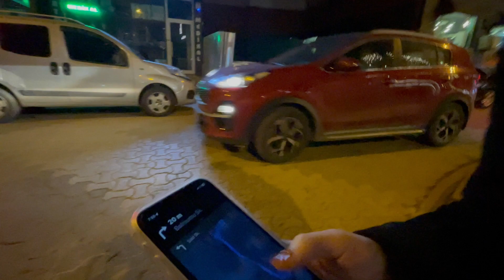BENİMLE HAZIRLANMA SERİSİ // İÇ DÖKME VE TOPARLANMA SEANSI // MENTAL BREAKDOWN MOMENT // ANTALYA